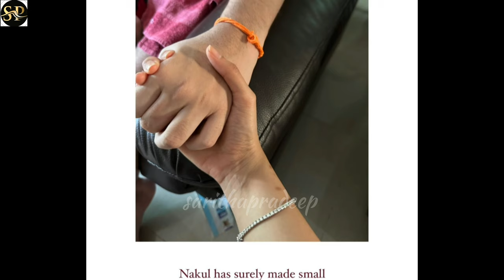നകുലിന്റെ തിരിച്ചുവരവ് വിദൂരമല്ല... പ്രാർത്ഥനയിൽ അവനെയും ഉൾപ്പെടുത്തുക'; അഹാന!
ഡിഫോർ ഡാൻസ് എന്ന റിയാലിറ്റി ഷോയിൽ നിന്നുമാണ് നകുൽ സിനിമയിലെത്തിയത്. റിയാലിറ്റി ഷോ
മത്സരാർത്ഥിയായിരുന്ന സമയത്ത് ഏറ്റവും കൂടുതൽആരാധകരുണ്ടായിരുന്നവരിൽ ഒരാൾ ആയിരുന്നു നകുൽ തമ്പി